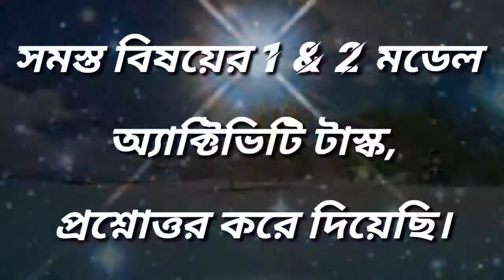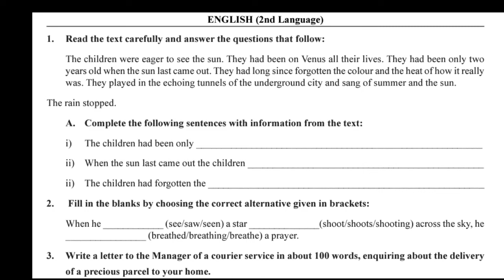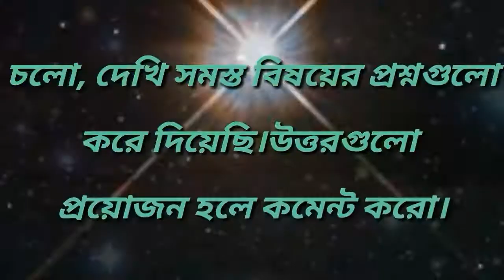ক্লাস 9 সমস্ত বিষয় মডেল অ্যাক্টিভিটি টাস্ক 3#Class_9_Model_Activity_Task_All_Subject_Question.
Welcome to "M SCHOOL 4U" পঞ্চম শ্রেণী হতে দশম  শ্রেণী পর্যন্ত সমস্ত  সাবজেক্টের সংক্ষিপ্ত প্রশ্ন উত্তর করেদিচ্ছি। এই পর্বের ভিডিওতে ক্লাস নাইনের মডেল অ্যাক্টিভিটি টাস্ক 3 এর সমস্ত প্রশ্ন  নিয়ে আলোচনা করা হয়েছে।